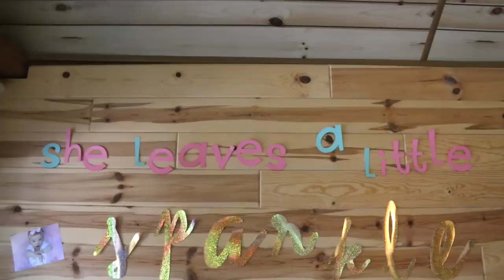Maddie's 1st Birthday Video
This video is about Maddie's 1st Birthday Video